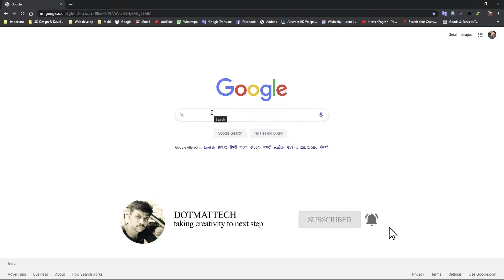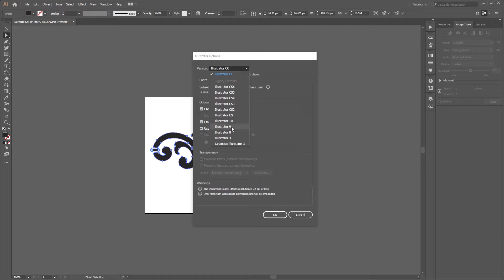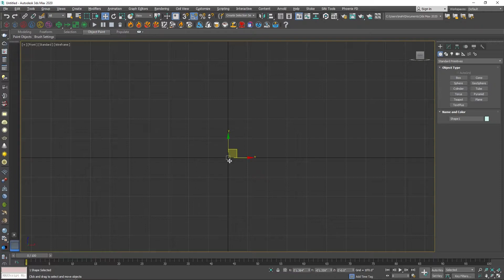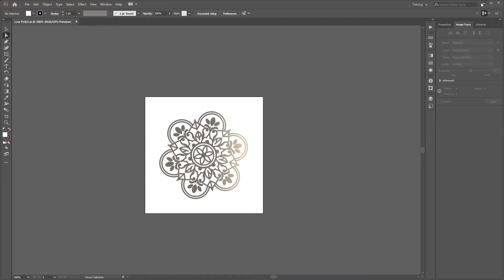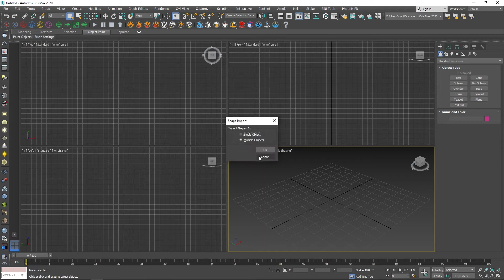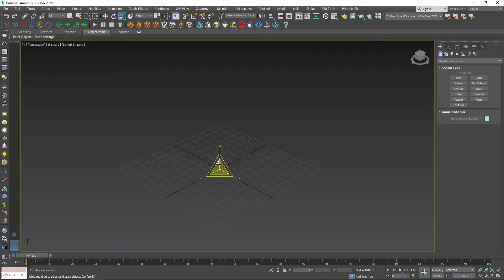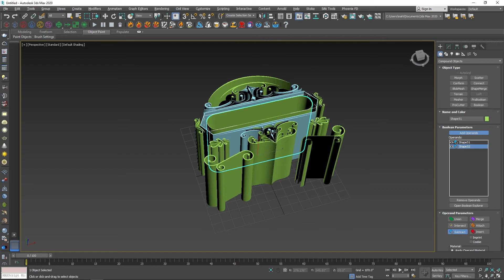3ds Max Tutorial in Tamil - importing vector illustrator ( Ai ) file into 3ds Max தமிழ்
Importing vector illustrator ( Ai ) file into 3ds Max

3DS Max Tutorial in tamil